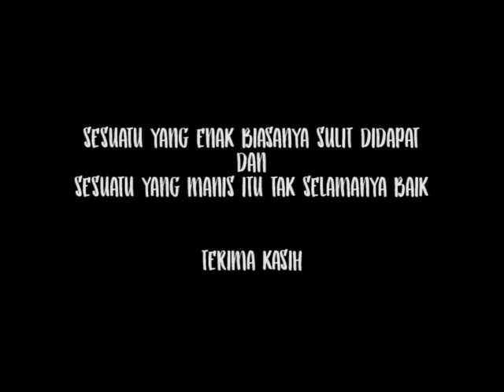Vlog 5... Makan Durian Di Desa Tuni... Ambon, Maluku, Indonesia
berhubung di Ambon lagi musim durian, kita di undang untuk makan Durian di desa Tuni, kecamatan leitimur selatan kota Ambon... simak keseruannya di vlog ini...